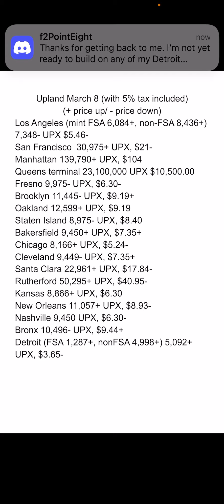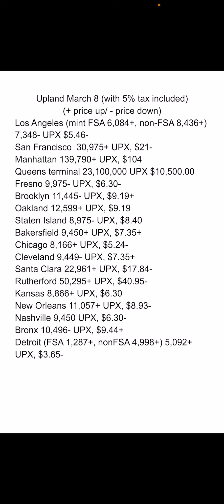SAVE TIME UPLAND Game See Cheapest (2nd Market) Prices In A Snapshot Floor Prices ALL Cities Mar 8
If you use this link, Upland will award you with a bonus for your first purchase